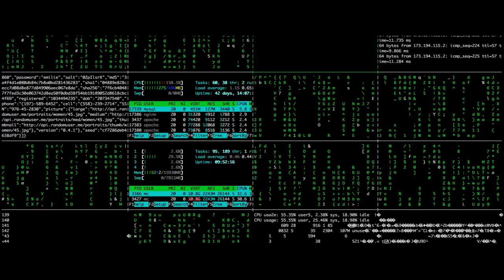Three of a Kind (Wattpad Fan-Made Trailer)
I accidentally deleted the video so I re-uploaded it. *Facepalm*

This is a "The Good Girl's Bad Boys" one-shot.

If you aren't able to watch it:
A.Watch it on a PC
B.Watch it on your mobile browser but make quite sure to:
-Tick the "Request desktop site" on your browser.
C.It's possible that it might not be available in certain locations due to copyrights.

I hope you'll watch the TGGBB trailer in my channel. Worry not, my child, you do not have to face a bajillion videos to scroll through. My channel is as crowded as S.P.E.W.